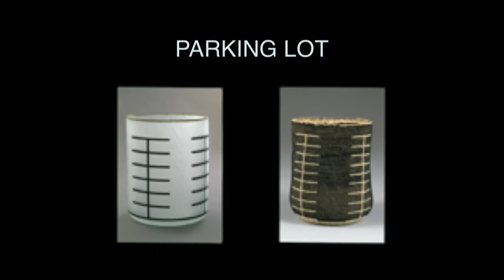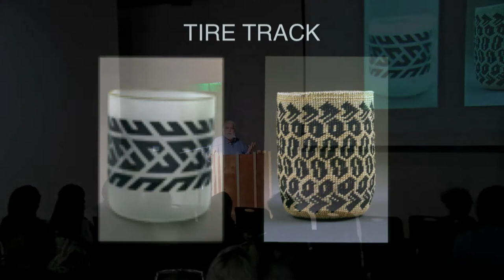Joe Feddersen Print Media Lecture